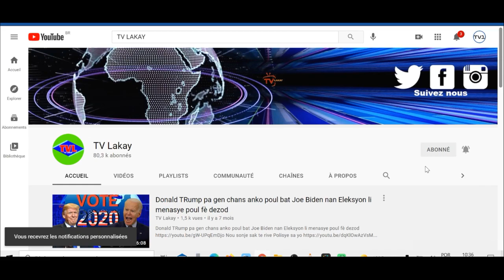Bwa mare, DG Leon Charles fèk deklare tout bandi lagè,goumen l ye...Manilo ap prepare pou frape BÈLÈ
Pa bliye ABÒNE avèk chanèl Youtube TVLakay ak TVONE pou ka swiv tout gwo Emisyon DEBA / ANALIZ / REFLEKSYON sou majorite Radyo Ayiti ak tout gwo evènman k'ap domine mond lan , nou la chak jou 24/24